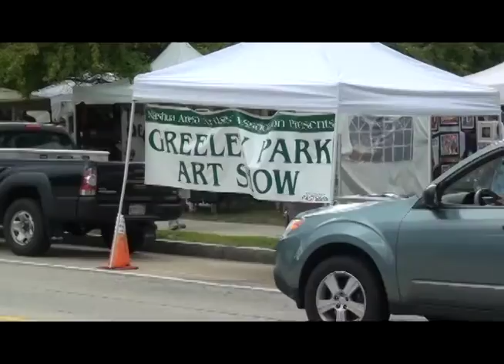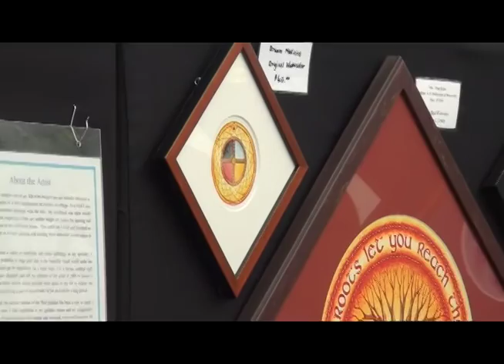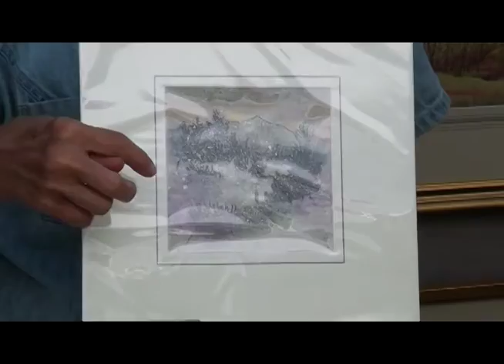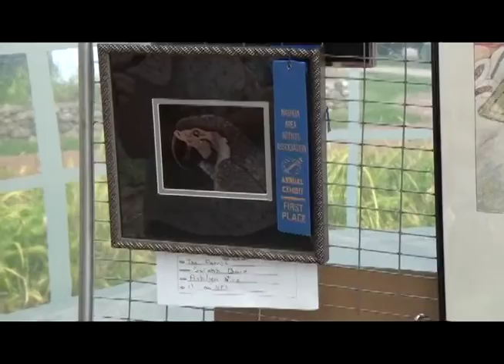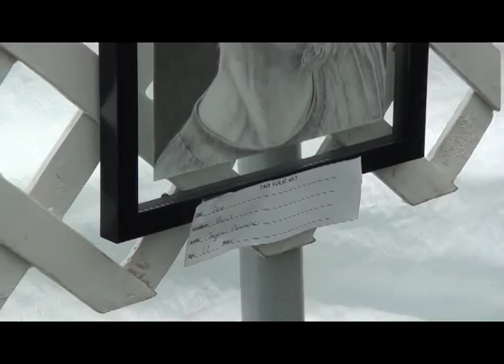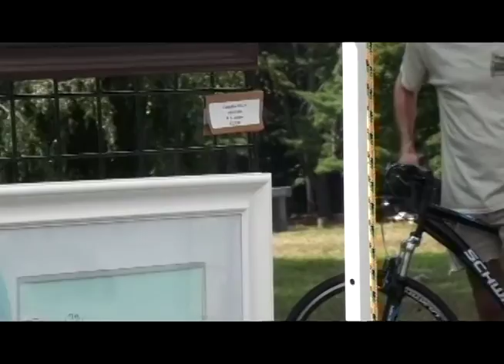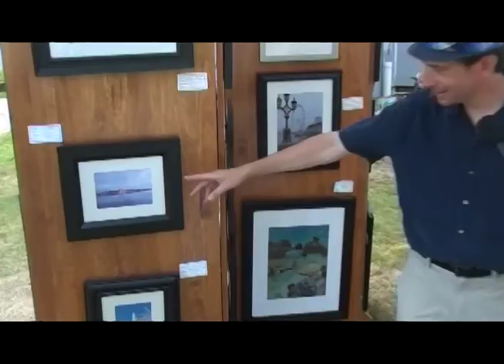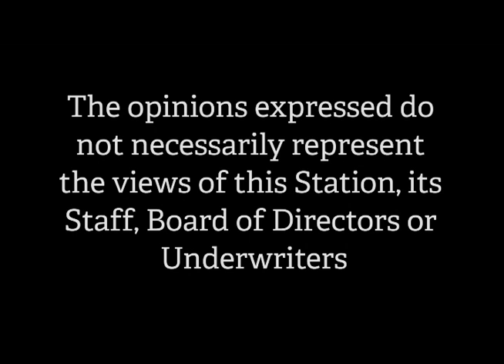MyStudio - 62nd Greeley Park Arts Show - Season 1 - Ep. 1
01:44 - Lauren Alana
05:21 - Lisa Papastefanou
10:57 - Beverly Melle
15:29 - Heather Crowley
21:42 - Harriet Winchester
28:23 - Liz Winchester-Larson
42:01 - Audra Saunders/ EAST Student Artists
1:00:13 - Victoria Bankston
1:03:37 - Jennifer Cook
1:09:47 - Barry Jordan
1:14:27 - Ken Harvey
1:19:45 - Jayson Gleneck
1:32:58 - Carla Sullivan